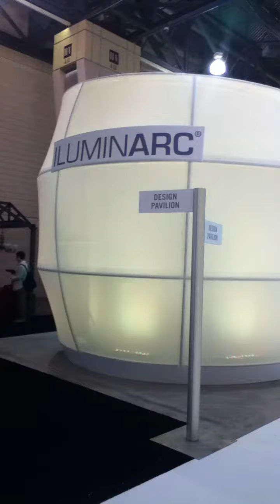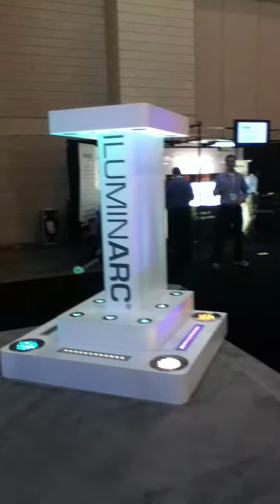LIGHTFAIR International 2011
A quick tour of our booth at LFI 2011. The booth was designed by Zaha Hadid. We debuted 10 different fixtures at this year's trade show. It was a busy couple of days and a huge success for us at ILUMINARC.